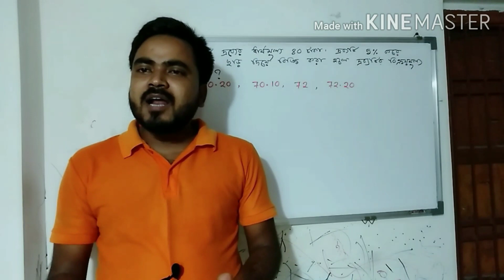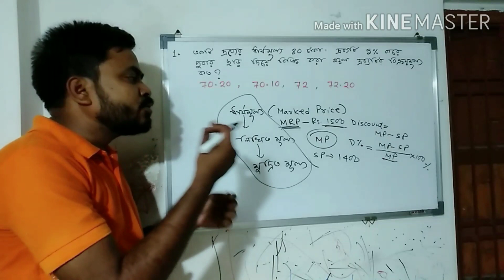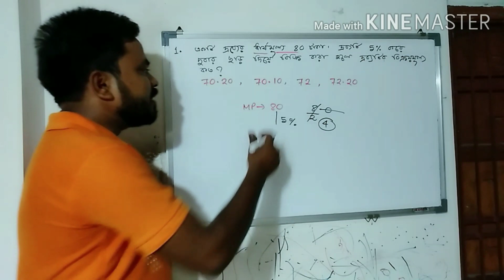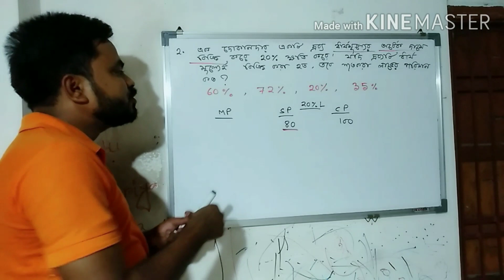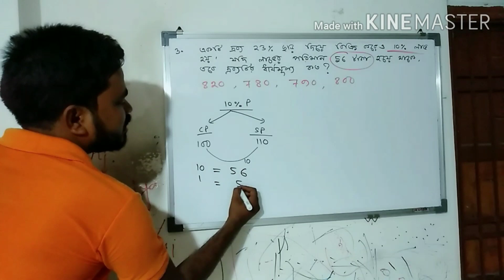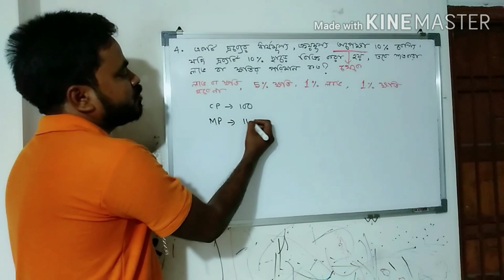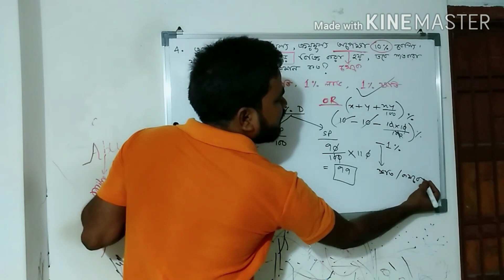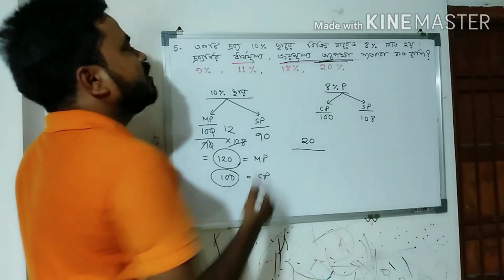PROFIT & LOSS PART 3 by Kichuparina MATH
খুব সহজ ভাবে বোঝানো হয়েছে by Kichuparina MATH